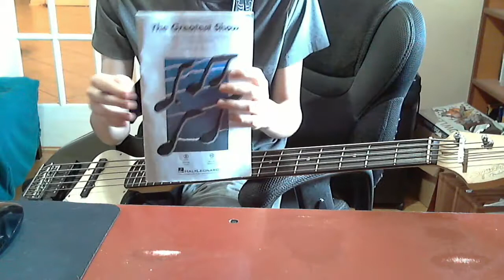Covid19 Jam: The Greatest Show (arr Mark Brymer) | 5 String Electric Bass Cover + gear updates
Here's a review video on my Fender 5 String J Bass that I bought from Guitar Center when I was in 5th Grade. To hear what this Bass sounds like I played The Greatest Show arranged by Mark Brymer on the Bass w/ the ShowTrax CD Full Performance Track as my Accompaniment (I have alot of other songs in the SATB voicing from the Hal Leonard Company, The Rockin America Choral Medley arranged by Mark Brymer SATB Director Score & ShowTrax CD, New Strings & Pickups for my string instruments, Yinfente 5 String Electric Cello, & a Boss WL-50 coming soon). Rock on & StayHealthy.